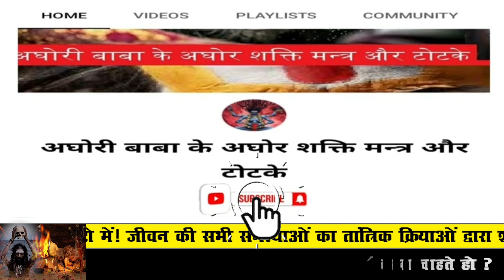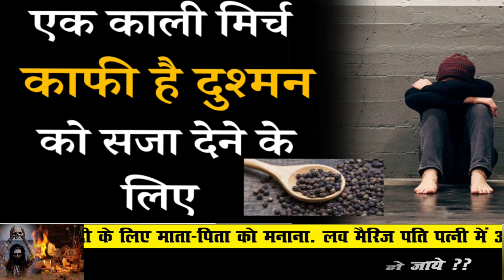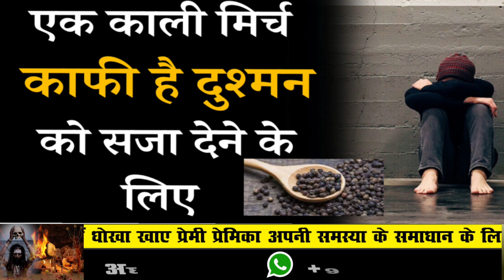एक काली मिर्च काफी है दुश्मन को सजा देने के लिए ! दुश्मन को सजा देने का टोटका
बगलामुखी​ देवी

बगलामुखी मंत्र​

शत्रु​​ नाशक

love problem solution
today
टोना टोटका

vashikaran specialist
vashikaran totke

vashikaran mantra
vashikaran totka
ladki ka vashikaran karne ka sabse aasan tarika
stri vashikaran